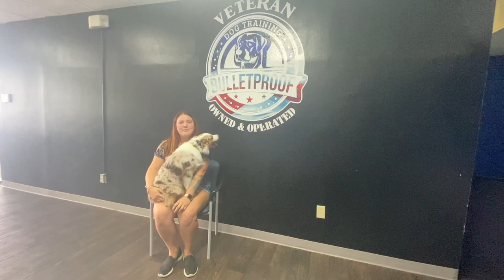Oliver’s Owners Testimonial | Mini Australian Shepherd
Welcome to Bulletproof Dog Training, your premier dog trainer in the Cincinnati, OH & Louisville, KY & San Antonio, TX area.
We have the skill and experience necessary to be your first choice pet trainer in the Cincinnati, San Antonio, and Louisville area.